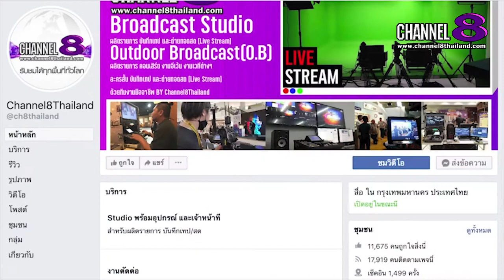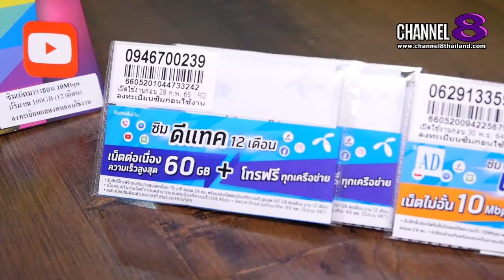Channel8Thailand : เปิดปากคนดัง 13-03-64 : “ซิมเทพ” A Lot Tech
เปิดปากคนดัง พบกับ 2 ผู้บริหาร ผู้จัดจำหน่าย “ซิมเทพ” A Lot Tech ตัวแทนขาย ซิมเทพ มือถือ ออกใบกำกับภาษีได้

รายการเปิดปากคนดัง ทุกวันเสาร์เวลา 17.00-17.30 น. ทางช่อง channel8 Thailand

ซิมเทพ ที่เขาบอกว่าเลิศ ซิมเทพธอร์ เน็ตไม่อั้นใช้ไปเลยครั้งทั้งปี ซิมเทพเทอโบ เน็ตแรงงงง เร็วสุดๆ ใช้ได้เดือนละ 60GB ได้เยอะนะเธอ เฉลี่ยเดือนละ 100 กว่าบาทเอง ไปตำเลย ร้าน A Lot Tech ไว้ใจได้ มีหน้าร้านที่ I'm park จุฬา ใกล้ Starbucks

หรือทางออนไลน์ก็มีนะ ส่งฟรี ส่งไว ค่าาา
ซิมเทพธอร์

4 Ku-band @ 54 MHz
24 Ku-band @ 27 MHz

Downlink Information:
NAT TV 1 and 2
Transponder: 22
Frequency: 12090
Symbol Rate: 20000
FEC: 3/4

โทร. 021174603